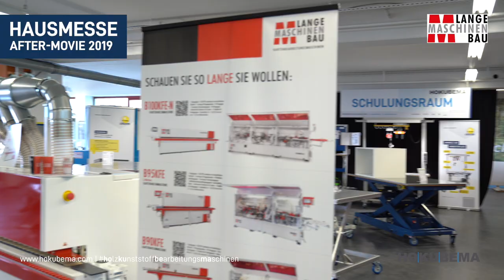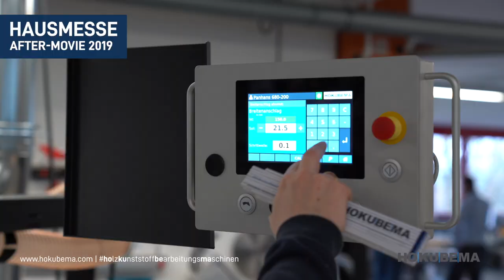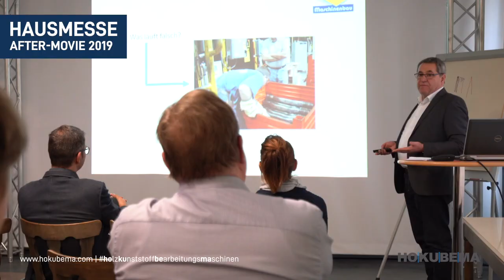HOKUBEMA Hausmesse 2019 Aftermovie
Wieder im täglichen Betrieb angekommen, können wir mit etwas Abstand auf eine tolle und erfolgreiche Hausmesse zurückblicken.

Interessante Gespräche, faszinierende Mitaussteller, tolle Atmosphäre und zahlreiche Besucher machten die Hausmesse zu einem gelungenen Jahresabschluss.

Dabei geht ein großes Dankeschön an alle Beteiligten und wie wird so schön gesagt, Bilder sagen mehr als 1000 Worte. Daher schaut euch doch unseren Rückblick an, erhaltet somit einen kleinen Einblick zur Hausmesse von HO|KU|BE|MA in Sigmaringen und seid gespannt auf unser Jubiläumsjahr 2020.